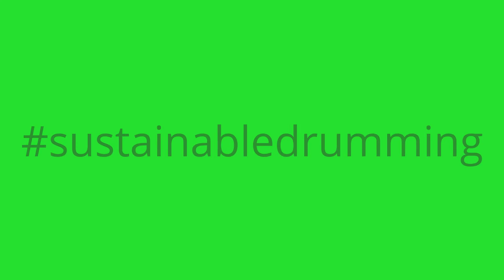ECO Tom for Drum Corps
Adapting my ECO Tom's to Drum Corps. This is a breakthrough that can have a positive impact on music education.